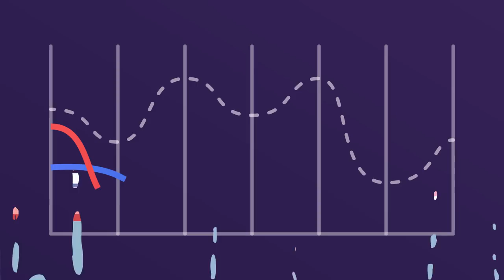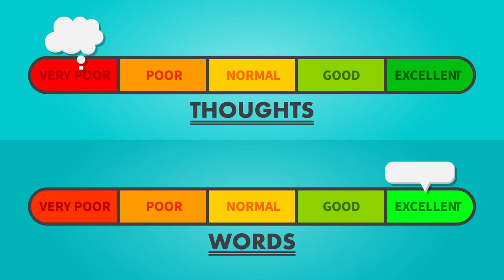10 Brutal Truths About Life No One Wants to Admit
These harsh truths about life are things that you need to accept. Life lessons don’t always come easily. You will experience hardship and challenges to get there. But these harsh truths are important for your life to proceed in a healthy and productive way.

Hard Truths About Life That People Don’t Like to Admit

Voice Over: Christian H. Miles